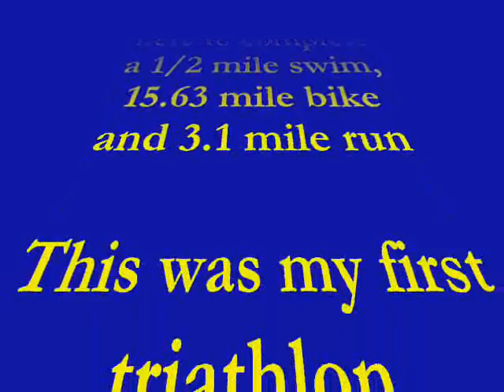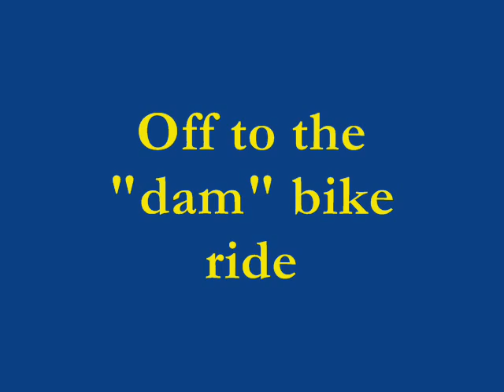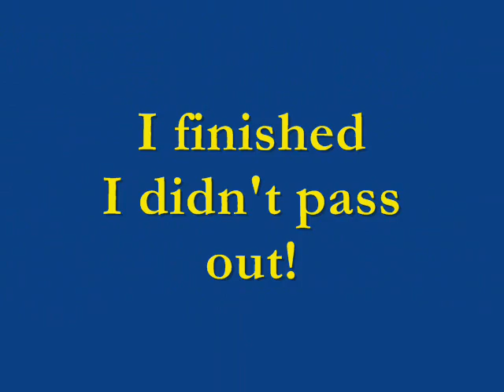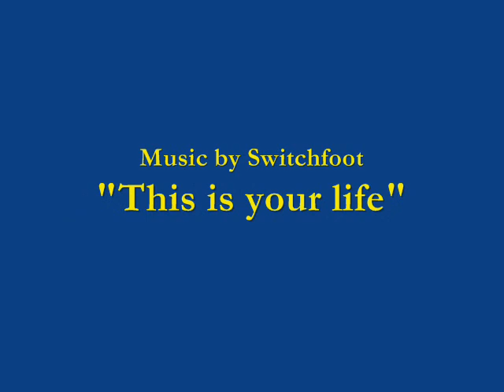Jefferson Tri 2006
My first triathlon